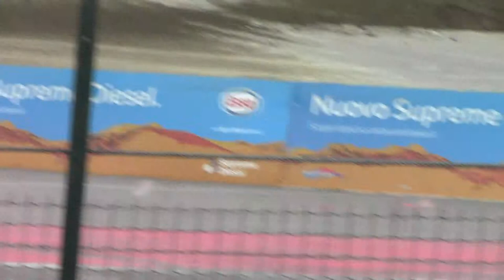Motor Show Bologna Trofeo Bettega Celebs Jaques Villneuve vs Cavallini gara 1 Rally 14.12.2014